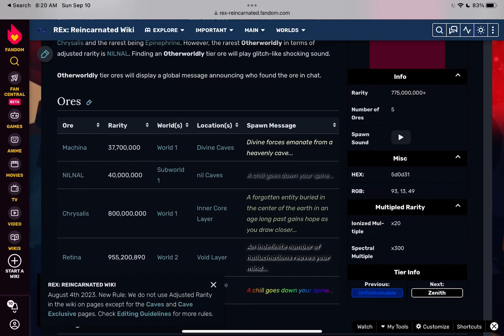Otherworldly Sound - REx:R